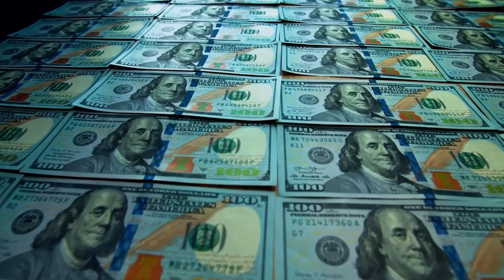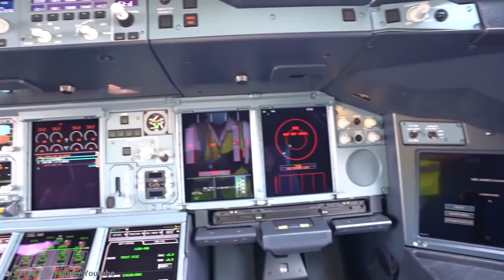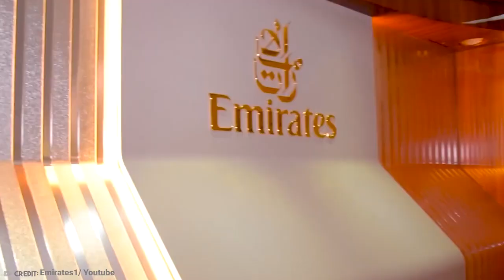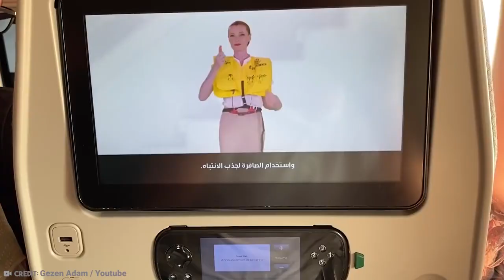Inside The Largest Passenger Plane In The World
Embark on a remarkable journey as we unveil the breathtaking marvel that is the Airbus A380, the largest passenger plane in the world. In this exclusive exploration, we take you behind the scenes of this engineering feat, offering an insider's look at the sheer magnificence and ingenuity that has reshaped modern air travel.

Join us as we step onto the runway, where the Airbus A380 stands as a true testament to human innovation and progress. With its colossal wingspan and towering presence, witness the grandeur of this giant aircraft and discover the intricate design elements that ensure unparalleled comfort and safety for its passengers.

Explore the opulence of the luxurious first-class cabins, where the boundaries of in-flight indulgence are redefined. From private suites with lie-flat beds to world-class dining experiences prepared by gourmet chefs, immerse yourself in a realm of refined luxury at 40,000 feet.

Venture into the spacious economy class, where thoughtful amenities and cutting-edge technology cater to the needs of modern travelers. Learn about the aircraft's advanced engineering that allows for smoother flights and reduced environmental impact, showcasing its commitment to sustainability.

Through interviews with aviation experts and pilots, gain insights into the intricate systems and state-of-the-art technology that make piloting the Airbus A380 a truly awe-inspiring task. Understand the challenges and triumphs faced during take-offs, landings, and long-haul flights aboard this engineering marvel.